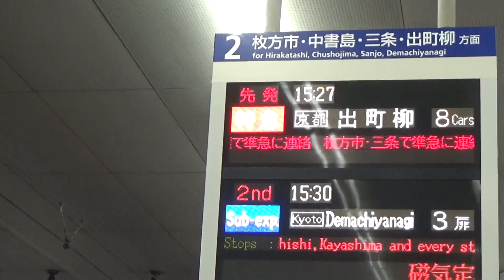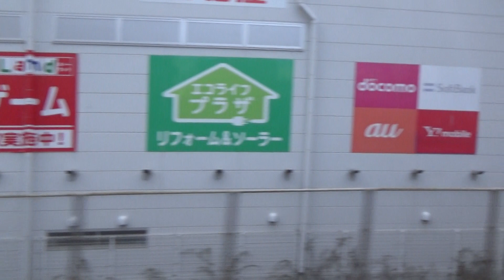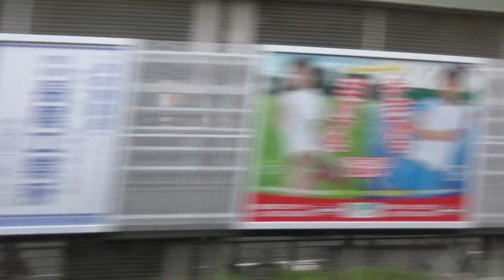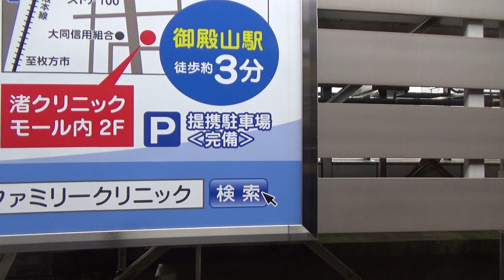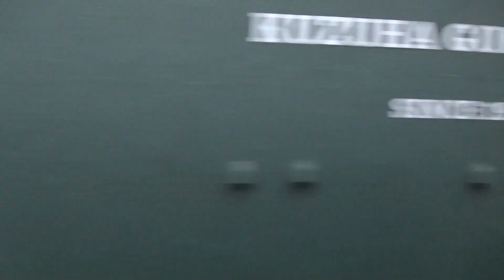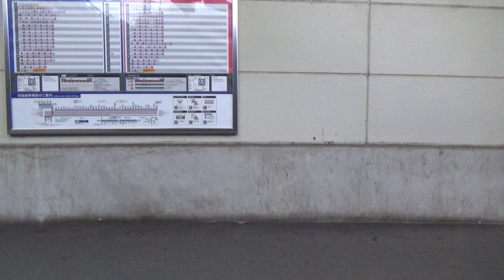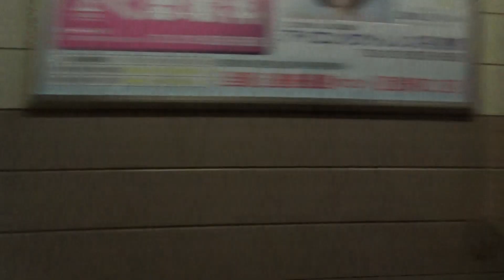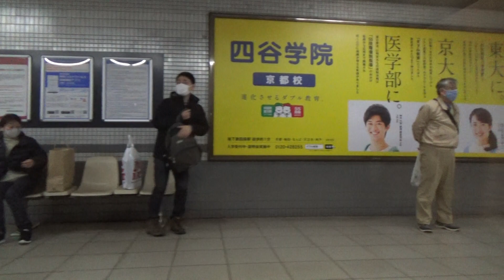【車窓】京阪京橋駅から京阪祇園四条駅